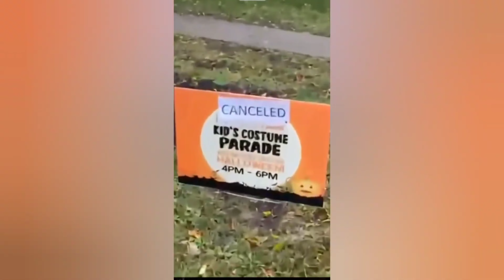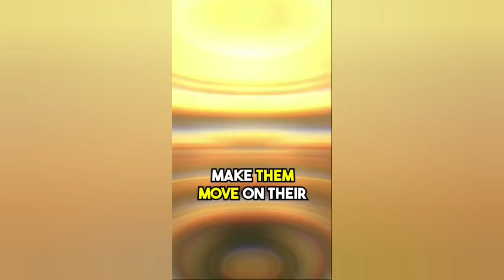Creepy TikTok Compilation #265 - Scary Ghosts & UFO Videos - WARNING! Don't Look Behind You!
Your one stop shop for everything creepy, other worldly, and interesting. I will always try to find and post the raw, unedited footage if I can.

I hope you like the scary videos. Everything is pulled from multiple sources (Telegram, TikTok, YouTube, Discord, Dark Web, etc.) and conveniently compiled together for you.

UFO UFO'S UAP UAP'S ALIEN ALIENS MILITARY FOOTAGE FLIR UNIDENTIFIED FLYING OBJECT DISCLOSURE DUMBS DEEP UNDERGROUND MILITARY BASE BUNKER CLASSIFIED SKUNKWORKS RAYTHEON USMILITARY MIL BLACKSITE ROSWELL AREA51 FLYING SAUCER SECRET TUNNELS TUNNEL SMUGGLING SMUGGLE HUMAN TRAFFICKING ARCHON CATHOLIC PRIEST SNAKE REPTILE SHAPESHIFTER SHAPE SHIFTING SHAPESHIFTING SHAPESHIFTER LIZARD REPTILIAN REPTILIANS HIDDEN HISTORY THOTH ISHTAR PLEADES MILKYWAY GALAXY SACRIFICE UNIVERSE UNIVERSAL OUTERSPACE OUTER SPACE NAVY WARSHIP UFO AIRFORCE SPACEFORCE USAF USSF USMIL MIL CARRIER